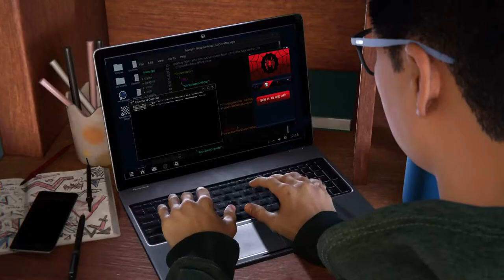PLAYING MILES MORALES FOR DA 1ST TIME MF